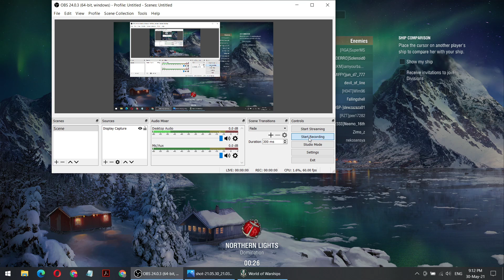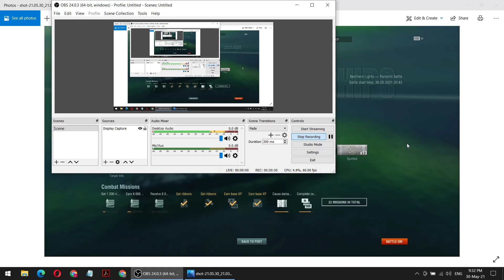WoWs Capt Bad Advice - Silly Warrior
✘✘✘✘  getting solo warrior by carry team
✓✓✓✓   getting solo warrior by making a lot of mistake